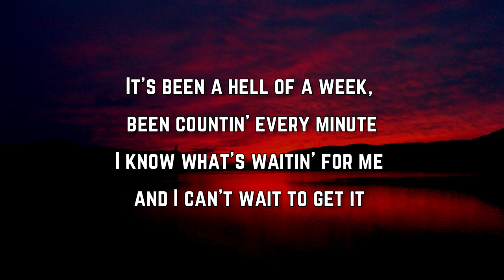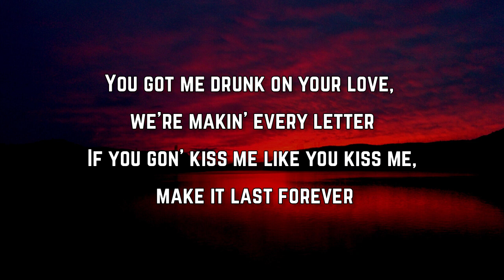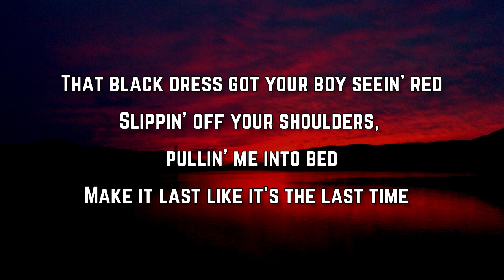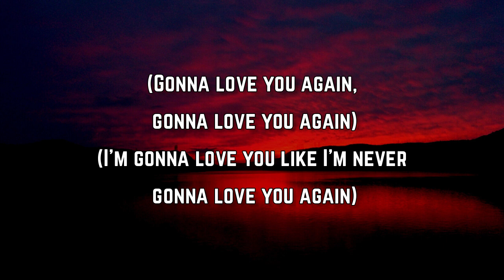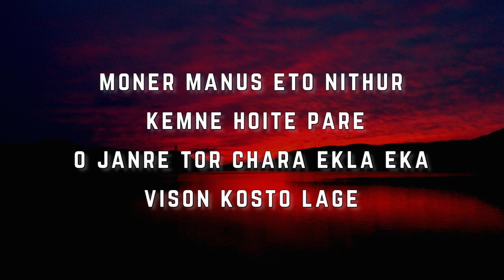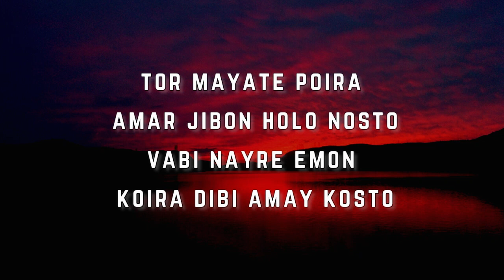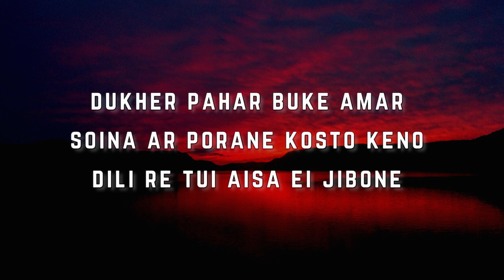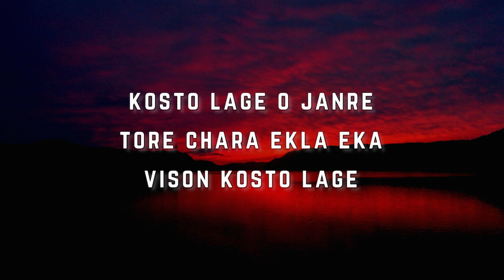Chase Matthew - Love You Again (Lyrics)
Love You Again Lyrics:

Talkin' sunset to sunrise
'Cause you're the king- ize I wanna be on